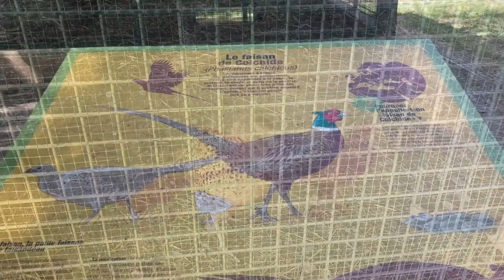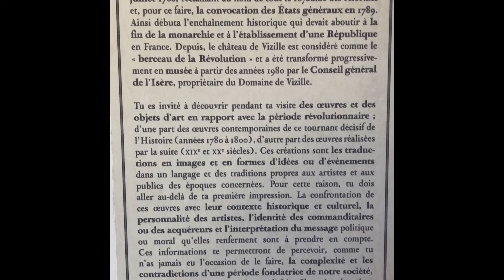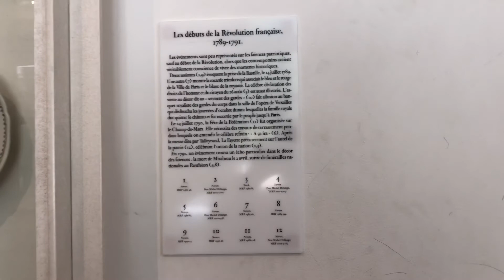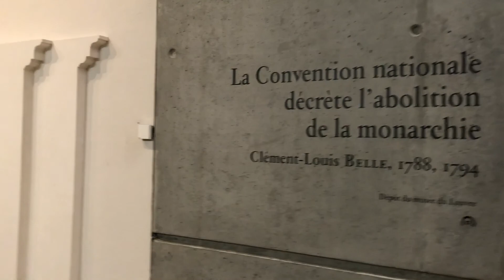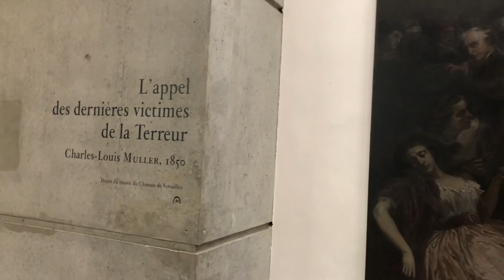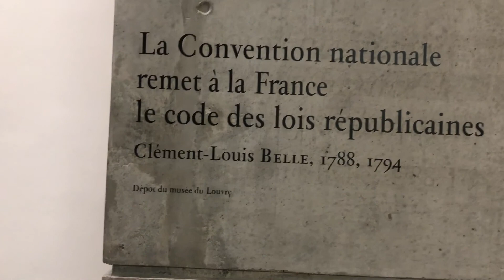Une visite à Vizille - Vlog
Aujourd’hui je vous emmène faire une visite du château de Vizille et de son domaine.

Tournée avec l’iPhone 8
Montage : iMovie sur iPad 7